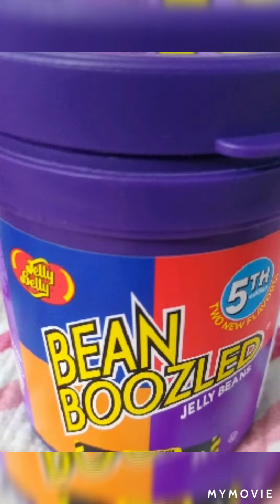Bean Boozled Challenge!🤮Nana and Papa ate barf and canned dog food🤢🤮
Nana and Papa came over for Brunch. We had omelettes, sausage links and toast. Then we fed them barf and Canned Dog food. 😆🤢🤮😆. It was really just the Jelly Belly Bean Boozled game! Watch to see if they can manage to eat it 😆